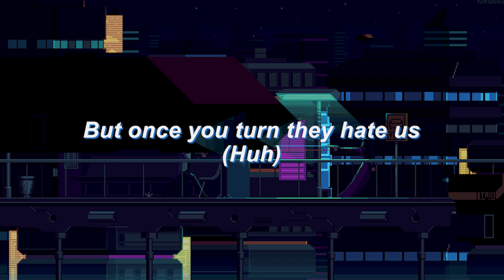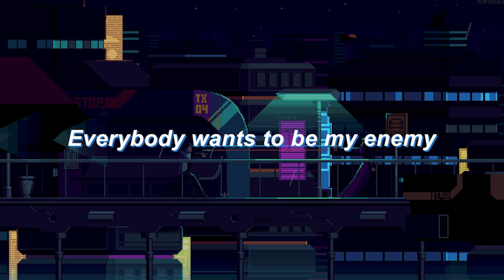Enemy - Imagine Dragons x J.I.D [LYRICS]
I'm searchin' to behold the stories that are told
When my back is to the world that was smilin' when I turned

I stack it in my mind, and I'm waitin' for the time